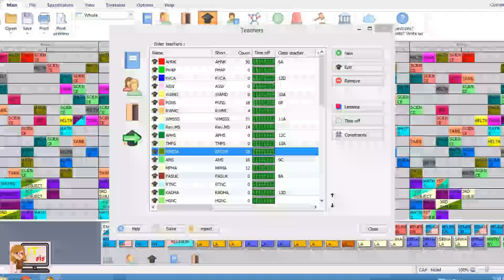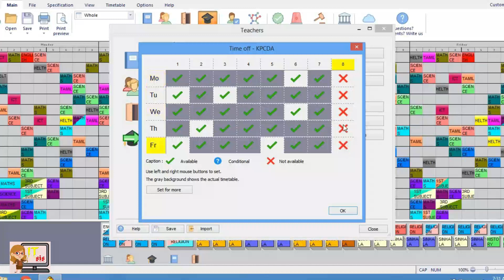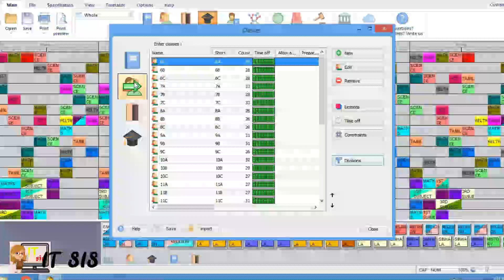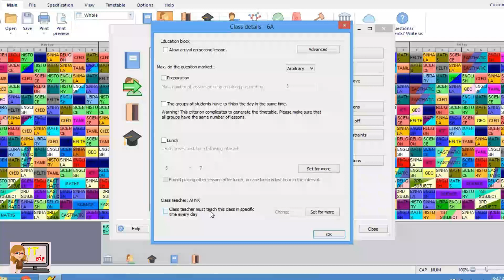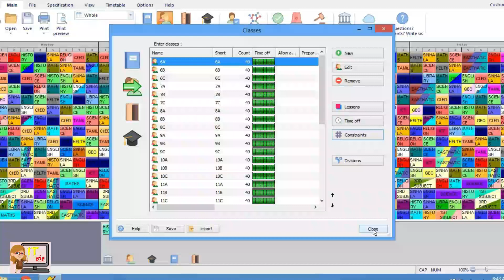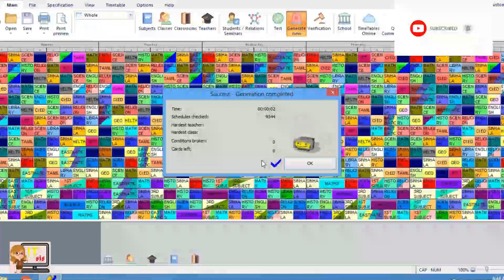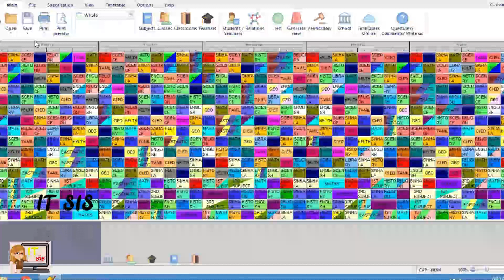ASC Time table | part 03 | Sinhala tutorial | create time table easily | 2021| (clear explanation)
hi friends ,
this video about ASC Time Table create . creating a time table  is an essential part of our school life. but now it is easy to make time table using a computer. ASC Time table soft ware help us to do that activity very friendly as well as easily. This videos easy to understanding for students and others who are studying today. we look forward to bringing you this lesson step by step. not only Sinhala, English word make it easy for others to understand. this video tutorial explains important of creating time table.

Let's know about MS Word -part 5 (insert smart art)දන්න සිංහලෙන් ICT LESSON with English Subtitles.